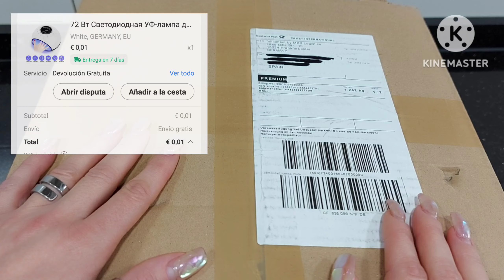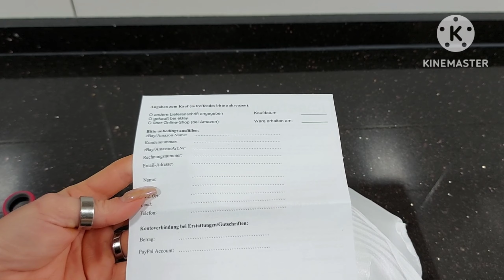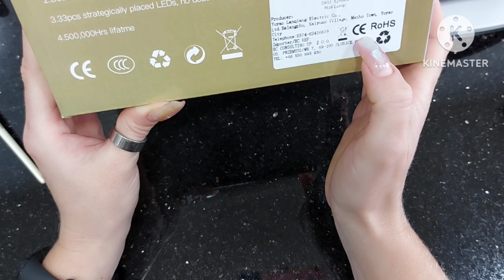Лампа для маникюра с Алиэкспресс за ЦЕНТ ❤️ РАСПАКОВКА/Обзор/Тест/ Много болтовни 😅 #138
ДОБРО ПОЖАЛОВАТЬ !
        Предлагаю Вашему вниманию РАСПАКОВКУ С АЛИЭКСПРЕСС 💙

Led лампа для маникюра BQ6T Max72W
Моя лампа (не та что в видео)